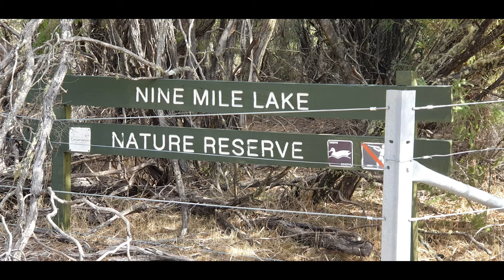WILDFLOWERS WESTERN AUSTRALIA -Hare Orchids- Nine Mile Lake Reserve MAY 2020-Joanne Sharpe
Bringing the best of Wildflowers Western Australia to you! WA is a big state, and most of us will not simply see them all.So from the comfort of your home we will go out and find them for you, leaving you to enjoy them.There are some wildflowers that are fields of beautiful flowers and some are the most exotic flowers you will ever see and most likely to have walked straight past them we will show you where to find them, how to look for them or simply just enjoy them.
This video looks at Hare Orchids Nine Mile Lake Reserve -West Coolup May 2020
I mention the dates specifically as the flowers change from year to year in quality and quantity .
A special mention to my Orchid hunter- who scouts the land with me.
PS with COVID 19 - and WA's  internal regional state travel restrictions I have stayed with our boundary